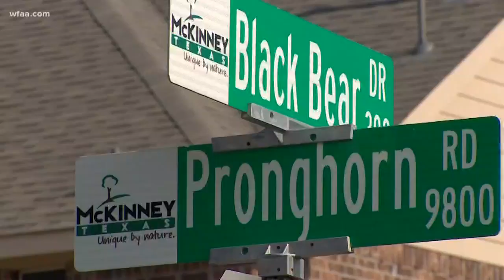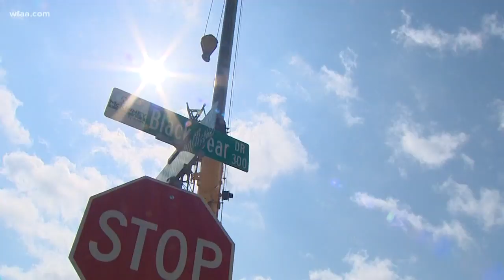Neighbors watch as crane removes crashed plane from McKinney backyard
After a plane crashed into a McKinney home, a crane removed the aircraft Saturday from the backyard.